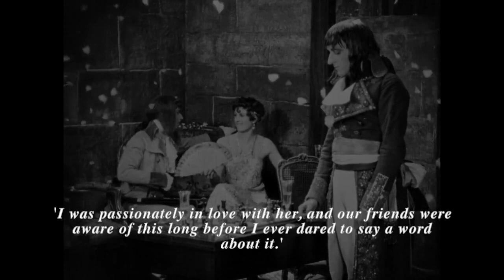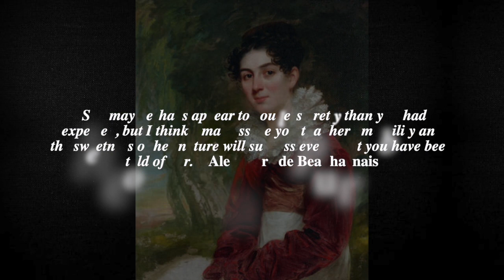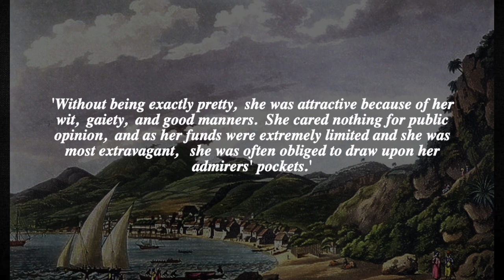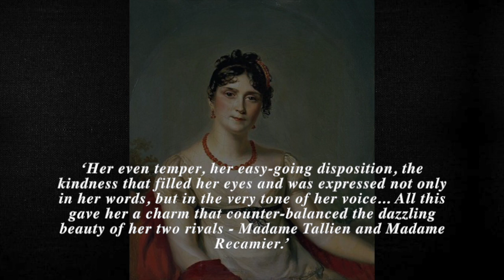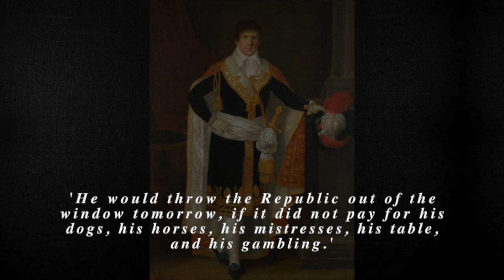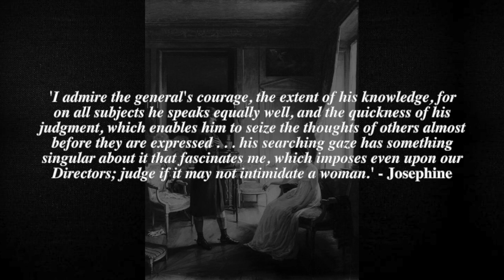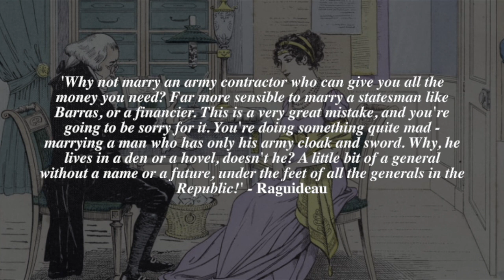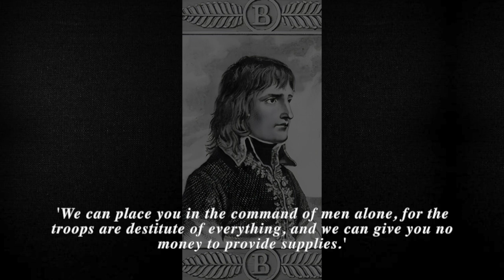Napoleon Documentary (Part 7): Napoleon & Josephine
The story of Napoleon Bonaparte. After his sudden rise to prominence after the 13th Vendémiaire aka the 'whiff of grapeshot', Napoleon enters Parisian high society and encounters the woman who will change the course of his destiny - Rose de Beauharnais, known to history as Joséphine. This episode delves into their early romance, a brief backstory of Josephine's life pre-Napoleon, and their betrothal.
The years covered are 1795 and early 1796.

Welcome to our ambitious Napoleon docuseries, as we take an in-depth look into the life and times of Napoleon Bonaparte.

From humble beginnings, Napoleon, 'the Man of Destiny', rose to become the master of Europe. Join us in our 50+ part series as we trace Napoleon's political, military and personal life, from dawning greatness to his dramatic downfall.

Timestamps:
00:00 - Introduction
03:34 - Napoleon & Josephine’s First Meeting
08:21 - Josephine’s Story
35:37 - Their Love Affair
46:28 - Napoleon Proposes
58:13 - The Wedding

Key Sources/References:
- Napoleon - Vincent Cronin
- The Campaigns of Napoleon  - David Chandler
- Napoleon the Great - Andrew Roberts
- Napoleon, Soldier of Destiny - Michael Broers
Plus primary sources from memoirs

Clips:
Napoleon (1927)
'Hôtel de la Rue de la Victoire' Youtube clip, courtesy of the Chateau de Malmaison Youtube channel